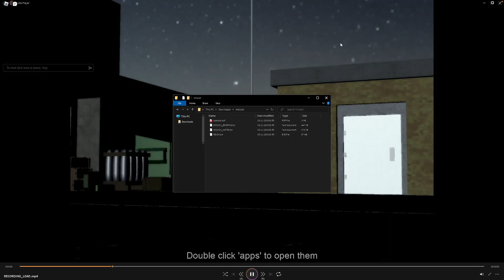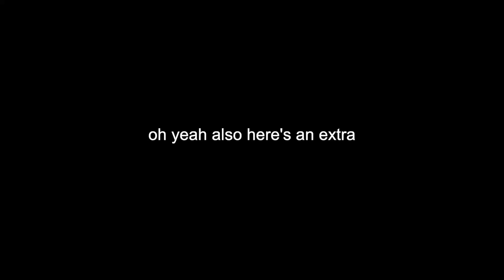ROBLOX HELLMET - SOLO Decovenant Extremity Gameplay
just some gameplay lol, actual video tutorial coming soon